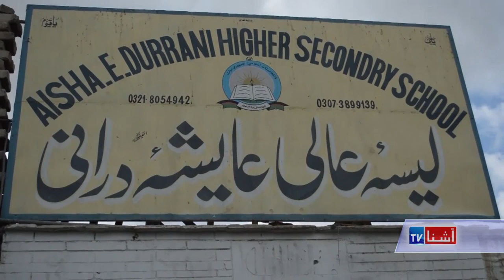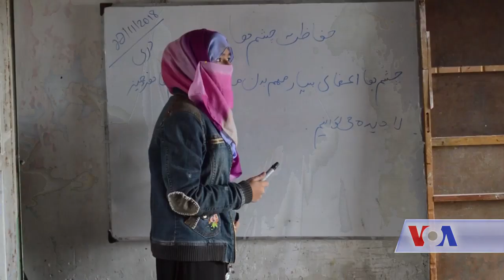Quetta Afghan school - VOA Ashna